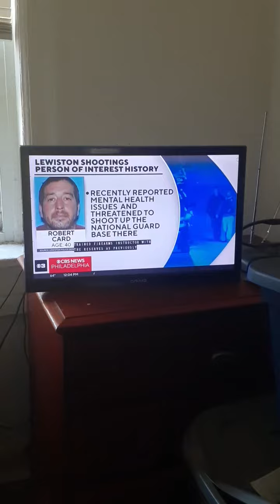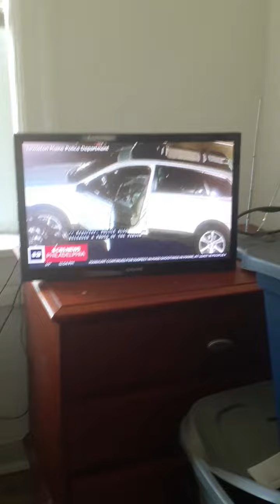You're watching the replay of the 12PM show as this is part two of the 15th episode of season 3...